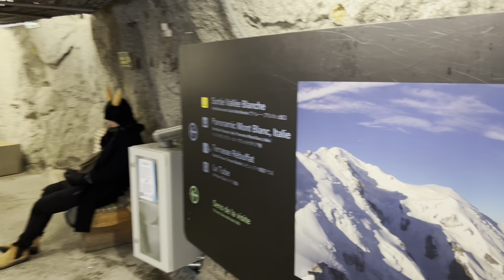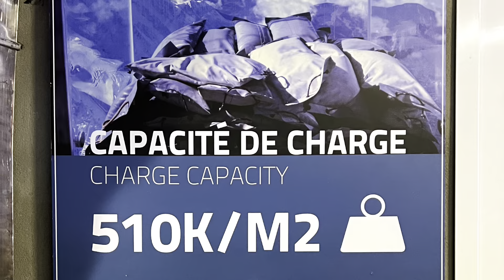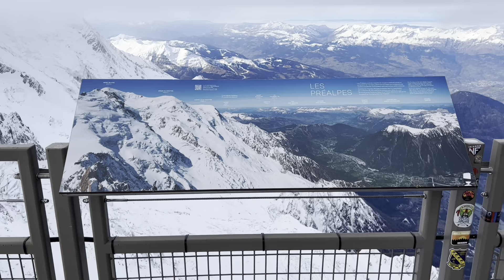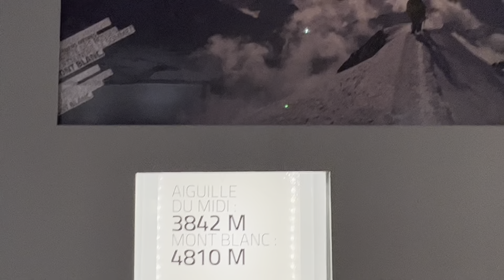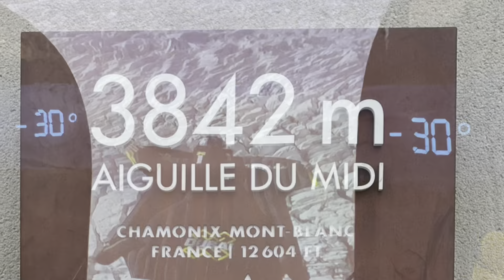❄️ Aiguille du Midi: Chamonix, Mont Blanc, France via Cable Car! ⛷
🎥 Equipment I use for filming & Editing:
➢ My camera (aka my phone)
➢ Selfie Ring Light with Tripod Stand and Phone Holder

Join me on this COOL ❄ adventure! Today I will be going up the Aiguille du Midi. The Aiguille du Midi is a 3,842 meters tall mountain situated in the Mont Blanc massif within the French Alps.

This place is a very popular tourist destination and definitely a “must see” while in France. The Aiguille du Midi can be directly accessed by the “Téléphérique” (cable car) in Chamonix that takes you as close as possible to Mont Blanc.

As of January 2023, Tickets are as follows:

ADULTS
(15 TO 64 years old): 73 Euros

CHILDREN & SENIORS
(5 TO 14 yeara old) & (65 YO & +): 62,10 Euros

FAMILY & TRIBU
2 ADULTS + 2 CHILDREN
OR
2 adults "parents/grandparents" + Children from the same family: first 2 pay, the 3rd, 4th and 5th are free (maximum 5): 226,40 Euros